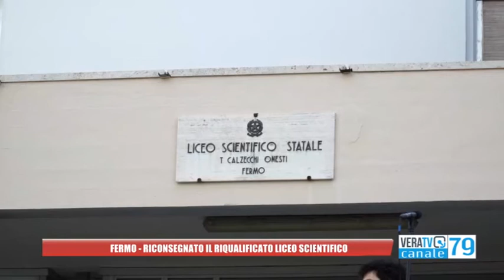Fermo - Riqualificato e reso antisismico il liceo scientifico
Entusiasta la dirigente scolastica dell'istituto